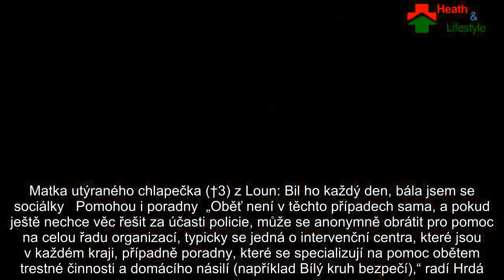Právní poradna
Týrání měla přihlížet chlapcova matka Simona T., která  reportérovi Blesku exkluzivně přiznala: „Kluk ho nechtěl poslouchat, tak ho za to mlátil, netušila jsem, že to dojde takhle daleko.“ Mladá maminka ale podle všeho mohla tragédii předejít… Oslovili jsme renomovanou pražskou advokátku JUDr. Lucii Hrdou a zeptali se na možnosti, které žena měla. „V případech závažného násilí, kdy je člen domácnosti ohrožen na zdraví, je nutné především kontaktovat Policii ČR a žádat vykázání osoby z bytu nebo domu a jeho bezprostředního okolí,“ navrhuje řešení Hrdá.  „Nevšímavost, lhostejnost, strach!“ I tohle zabilo týraného chlapečka (†3), říká ředitel Fondu ohrožených dětí   Podejte trestní oznámení!  „Vykázání je platné pouze na dobu 10 dnů, což je ale dostatečná doba na využití dalších postupů. Následně může oběť podat trestní oznámení vůči agresorovi, který svým chováním může naplnit skutkovou podstatu celé řady trestných činu (např. trestný čin týrání osoby žijící ve společné domácnosti, trestný čin týrání svěřené osoby, trestný čin ublížení na zdraví, trestný čin ohrožování výchovy dítěte a mnoho dalších),“ popisuje advokátka.  Děsivá svědectví babičky o týrání chlapce (†3) z Loun: „Mlátili ho jak psa!“ řekla   Návrh na vydání předběžného opatření ve věcech domácího násilí  Další krok by měl směřovat k vydání předběžného opatření dle zákona o zvláštních řízeních soudních, které je ve věcech domácího násilí osvobozeno od soudních poplatků a soud o něm musí rozhodnout do 48 hodin. Předběžné opatření, podobně jako vykázání, může odpůrci (agresorovi) uložit mimo jiné, aby opustil společné obydlí, jakož i jeho bezprostřední okolí a aby se zdržel setkávání s navrhovatelem. Předběžné opatření trvá jeden měsíc a může být následně prodlouženo, nejdéle však na dobu 6 měsíců.   Podejte návrh na výlučnou péči o dítě  Předběžné opatření by ale mělo poskytnout dostatečný časový úsek pro další krok, a to podání návrhu na výlučnou péči o dítě a zákaz styku druhého rodiče s dítětem, kdy opět je řízení osvobozeno od soudních poplatků.  Matka utýraného chlapečka (†3) z Loun: Bil ho každý den, bála jsem se sociálky   Pomohou i poradny  „Oběť není v těchto případech sama, a pokud ještě nechce věc řešit za účasti policie, může se anonymně obrátit pro pomoc na celou řadu organizací, typicky se jedná o intervenční centra, které jsou v každém kraji, případně poradny, které se specializují na pomoc obětem trestné činnosti a domácího násilí (například Bílý kruh bezpečí),“ radí Hrdá. Tyto organizace dokážou obětem pomoci nejenom s výše uvedenými právními kroky, ale také poskytují psychickou podporu a jejich poradenství je zcela zdarma!   V případě násilí na dětech se rodič může obrátit také na Orgán sociálně právní ochrany dětí (OSPOD), který je povinen dítěti poskytnout účinnou ochranu a rovněž seznámí rodiče s jeho právy a možnostmi. „Zároveň je nutné uvést, že samotné oběti se často jako oběti nevidí, což je jeden z příznaků syndromu týrané osoby, a proto by před násilím neměl